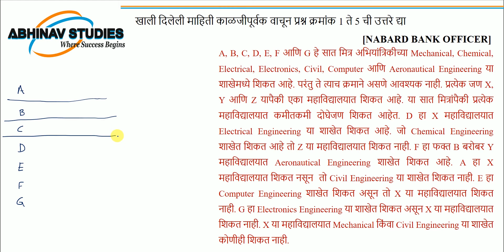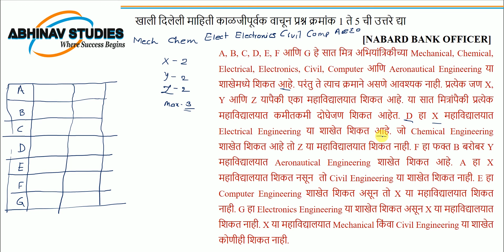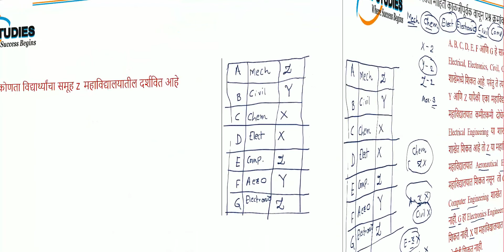बुद्धिमत्ता भाग-11 Logical Reasoning Matrix Arrangement |Marathi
In this video I will discuss puzzle tricks for IBPS PO and cleark.
Reasoning Tricks.
बुद्धिमत्ता भाग- 9 Matrix Arrangement |ट्रिक्स आणि सराव प्रश्न|- 3
विविध स्पर्धा परीक्षेत  विशेषत: IBPS, SBI आणि  CSAT  परीक्षेत  Matrix Arrangement वर आधारित प्रश्न हे हमखास विचारले जातात.
Matrix Arrangement मध्ये Object चे एकापेक्षा जास्त variable किंवा गुणधर्म दिलेले असतात.
अशा पद्धतीचे  प्रश्न सोडवताना  सर्वप्रथम दिलेली माहिती व्यवस्थितपणे संक्षिप्त स्वरूपात लिहून द्यावी आणि त्यानंतर त्यातील सर्व मापदंड शोधावेत

नागरिकशास्त्र प्रश्न मंजूषा क्रमांक 1